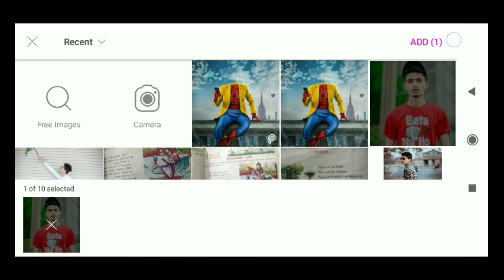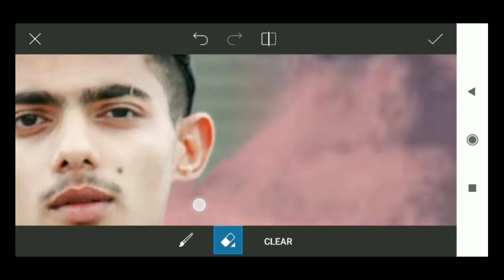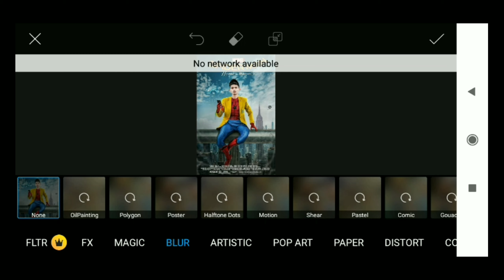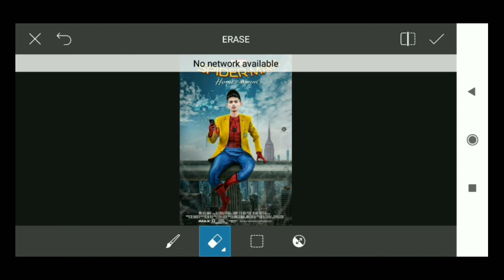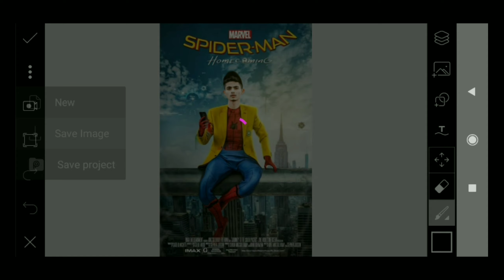Spiderman Photo Editing Only Picsart Editing | Creative Amazing Consept Editing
Hello friends today I m going to show you Spiderman photo only Picsart concept editing In Picsart Photo Editing Viral Edit

Hi Guys.
I am Photographers Mind. Today I am Back With a new tutorial
Welcome my new video. In this video i am showing how to edit photo in Picsart  how edit image from snapseed app,picsart Smoker Photo Editing in picsart editing